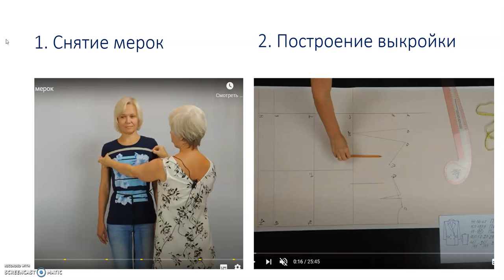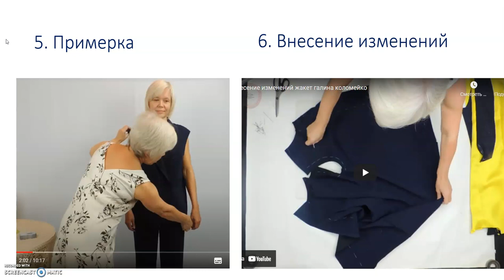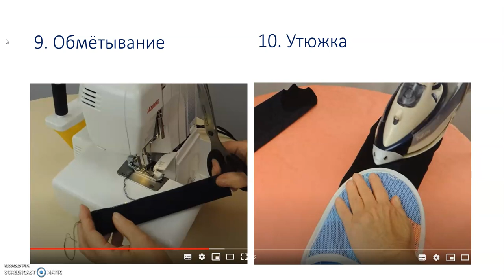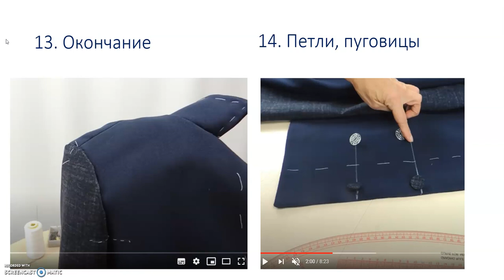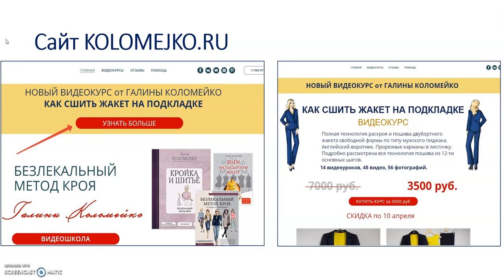Новый учебный курс - ИЗДЕЛИЯ НА ПОДКЛАДКЕ Галина Коломейко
Это видео рассказывает о том, что находится внутри нового учебного курса ИЗДЕЛИЯ НА ПОДКЛАДКЕ.
Сам курс очень объёмный. Он содержит 48 видео и 56 фото.
Мой подход к пошиву пальто, жакетов или платьев на подкладке, несколько отличается от того, что принято в индпошиве. Но именно это отличие и позволяет нам с вами шить такие не простые вещи быстро и очень качественно!
Было время, когда я брала утром пальто после примерки, а вечером вешала его на плечики готовое. С карманами, воротником и на подкладке конечно.
Вот о том, что позволяет мне, а теперь и вам так работать и пойдёт детальный разговор в курсе.
Я шью, вы делаете это вместе со мной. Но по своим меркам.
И самое главное, до 13 апреля включительно, вы сможете приобрести его в 2 раза дешевле. Это мой вам небольшой подарок.